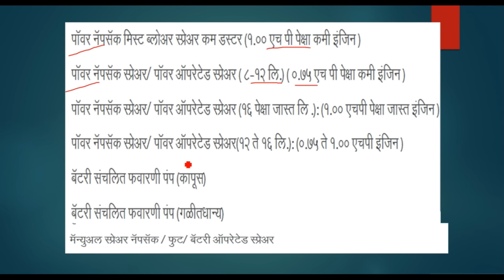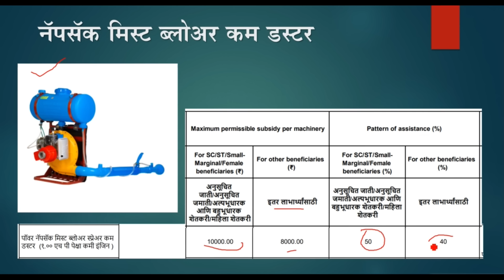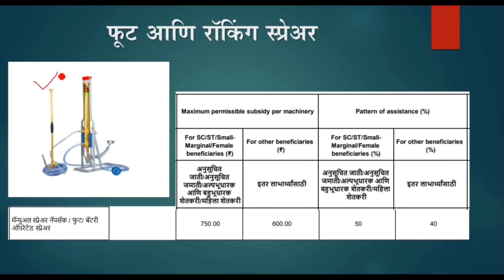mahadbt power sprayer pump subsidy and types | नॅपसॅक पॉवर स्प्रेअर/फवारणी पंप प्रकार आणि अनुदान